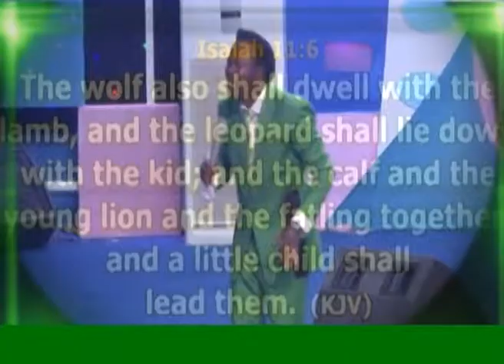THE LOVE GENERATION WORD COLLECTION 2